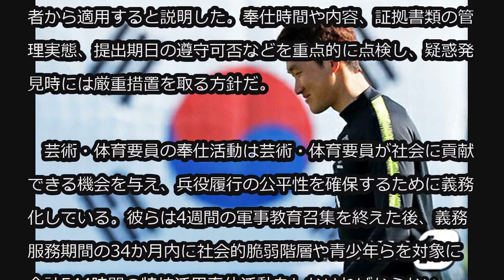韓国兵務庁、芸術・体育人の奉仕活動実績調査を開始…チャン・ヒョンス（サッカー）の不正受け (11/5)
韓国兵務庁、芸術・体育人の奉仕活動実績調査を開始…チャン・ヒョンス（サッカー）の不正受け

奉仕活動の実績を操作し物議となった男子サッカー、元韓国代表チャン・ヒョンス（27、FC東京）の事例再発を防ぐため、韓国兵務庁が芸術・体育要員に対する関連調査を開始した。

　キ・チャンス兵務庁長は先月29日、国会国防委員会国政監査でチャン・ヒョンスに関連し全面実態調査を実施するとの立場を明らかにしていた。

　兵務庁は5日、「文化体育観光部と合同で専門チームを構成し、調査を開始した」とし、「きょう（5日）から30日までで、必要な場合は延長する」と述べた。また、今回の調査は2015年7月1日以後の芸術・体育要員制度施行編入者から適用すると説明した。奉仕時間や内容、証拠書類の管理実態、提出期日の遵守可否などを重点的に点検し、疑惑発見時には厳重措置を取る方針だ。

　芸術・体育要員の奉仕活動は芸術・体育要員が社会に貢献できる機会を与え、兵役履行の公平性を確保するために義務化している。彼らは4週間の軍事教育召集を終えた後、義務服務期間の34か月内に社会的脆弱階層や青少年らを対象に合計544時間の特技活用奉仕活動をしなければならない。

　キ兵務庁長は「今後、同様の事例が発生しないよう、制度改善対策を準備する予定」と伝えた。